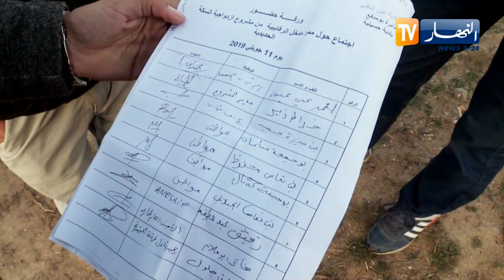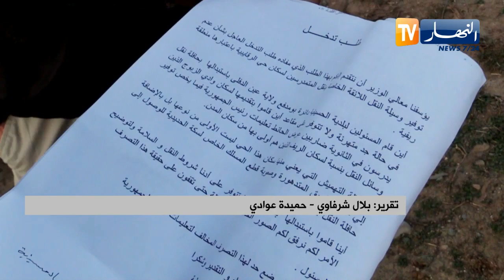عين الدفلى: تلاميذ يعبرون سكة الموت للإلتحاق بمقاعد الدراسة بالرقايبية